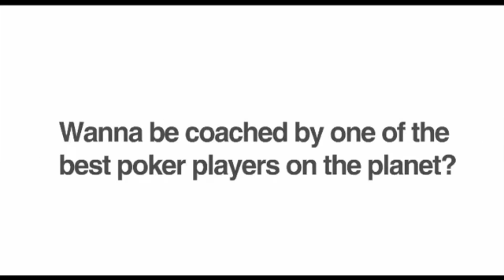Limping Hands In Poker - Q&A With Jackstack99